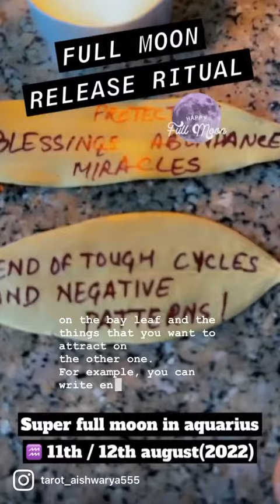FULL MOON RELEASE RITUAL (11/ 12 Aug 2022)